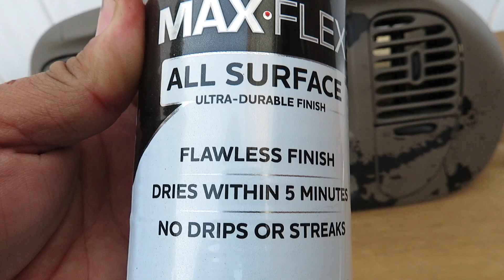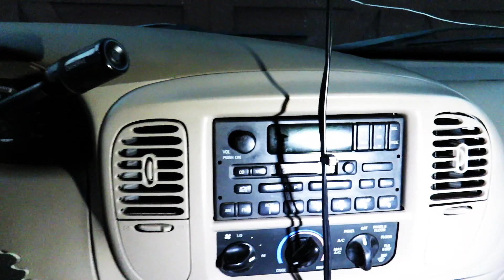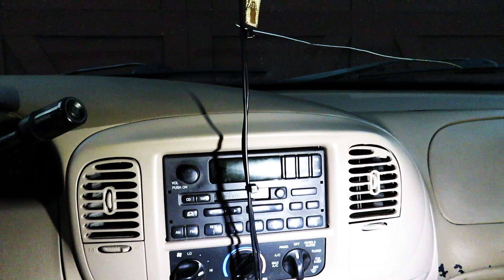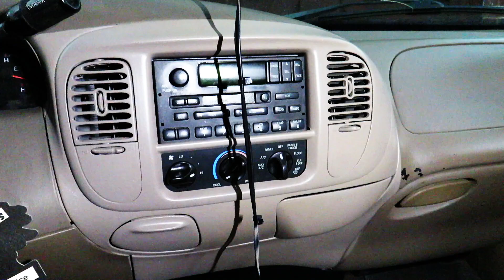PINTANDO EL CENTRO DEL RADIO Y LOS VENTILADORES DEL A/C FORD F150 1997 AL 2003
HOY PINTE EN MI F150 2001 EL CENTER DASH RADIO A/C VENT AIR ,EL VOTE DE PINTURA LO COMPRE EN HOME DIPO